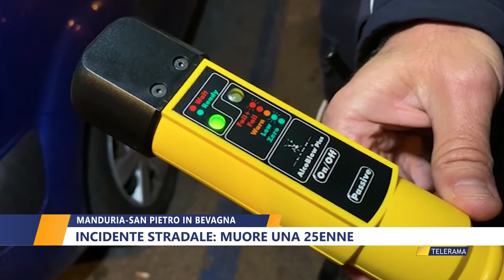MANDURIA SAN PIETRO IN BEVAGNA INCIDENTE STRADALE, MUORE UNA 25ENNE di WALTER BALDACCONI